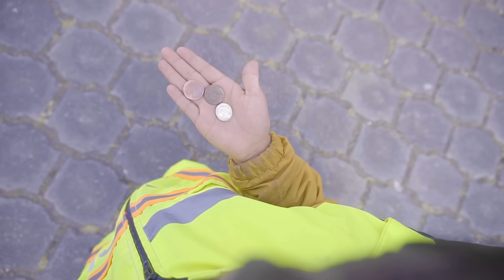HOY SI LE MULTO A MI PROFESORA / Jonathan y Tio Lobito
Mi profesora penso que se iva a salvar jaja
Video Anterior:
►      • Jonathan Y Tio Lo...